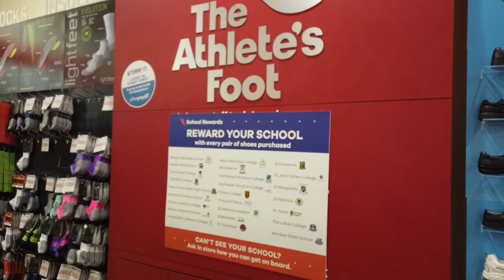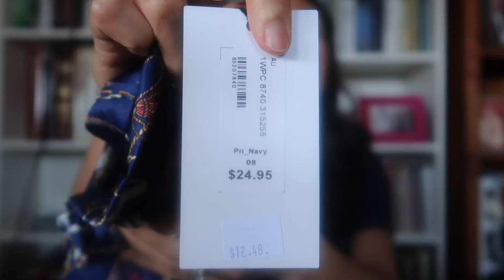BOXING DAY SHOPPING HAUL + OSMO POCKET | FILIPINA WIFE IN AUSTRALIA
Filipina wife and her Australian husband are having their late Boxing Day shopping as they tried to avoid the crowded shopper goers. The filipina wife is then showing the shopping haul and also the OSMO pocket which was the wedding anniversary present from her Australian husband.